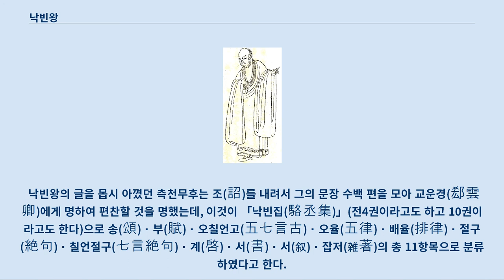낙빈왕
낙빈왕의 초상화. 낙빈왕(駱賓王, 640년? ~ 684년?)은 중국 당(唐) 초기의 시인(詩人)으로 '초당사걸(初唐四傑)'의 한 사람으로 꼽힌다.
 자주(婺州)의 이우(義烏) 출신으로 성품은 호방하고 거만하면서도 강직하여 일찍부터 으레 도박꾼들과도 놀곤 하였다고 한다.
 고종(高宗) 말년에 장안주부(長安主簿)가 되었는데, 당시 고종의 황후로 실권을 휘두르던 측천무후를 공격하는 상소를 여러 차례 올렸다가 절강의 임해승(臨海丞)으로 좌천되자 출세에 뜻을 잃고 관직을 떠나버렸다.
 그러던 684년 이경업(李敬業)이 측천무후 타도를 외치며 거병하자 그의 부속(府属)으로서 이경업의 거병을 옹호하고 동시에 측천무후를 공격하며 그 죄를 천하에 전하여 알린다는 취지의 격문(檄文)을 기초하였는데, 측천무후는 이 격문을 읽던 중 "(무덤을 덮은) 한 줌 흙도 마르지 않았는데 여섯 자밖에 안 되는 고아는 어디에 의지할 것이냐」(一抔土未乾, 六尺孤安在)라는 구절에서 자신도 모르게 흠칫하면서 격문을 지은 자의 이름을 물었고, 낙빈왕의 이름을 듣자 「이런 인재를 불우하게 내버려두었으니 이는 재상의 잘못이다」라고 말했다고 한다.
 이경업의 거병은 실패로 끝났고, 이후 낙빈왕은 도망쳐 행방을 알 수 없게 되었다(잡혀 죽었다는 설도 있다). 전당(錢塘)의 영은사(靈隱寺)에 숨어 살았다는 전설도 있는데, 절을 소재로 한 시도 전해지고 있다.
 낙빈왕은 이미 일곱 살 때부터 시 짓는 재주가 뛰어났으며, 자라서는 오언율시(五言律詩)의 묘리를 터득하였다고 한다.
 그가 지은 「제경편(帝京篇)」은 고금을 통틀어 절창(絶唱)으로 평가된다.
 으레 몇 자의 글자만 가지고 대구(對句)를 지어 「산박사(算博士)」라는 속칭도 있었다.
 낙빈왕의 글을 몹시 아꼈던 측천무후는 조(詔)를 내려서 그의 문장 수백 편을 모아 교운경(郄雲卿)에게 명하여 편찬할 것을 명했는데, 이것이 「낙빈집(駱丞集)」(전4권이라고도 하고 10권이라고도 한다)으로 송(頌) ・ 부(賦) ・ 오칠언고(五七言古) ・ 오율(五律) ・ 배율(排律) ・ 절구(絶句) ・ 칠언절구(七言絶句) ・ 계(啓) ・ 서(書) ・ 서(叙) ・ 잡저(雑著)의 총 11항목으로 분류하였다고 한다.